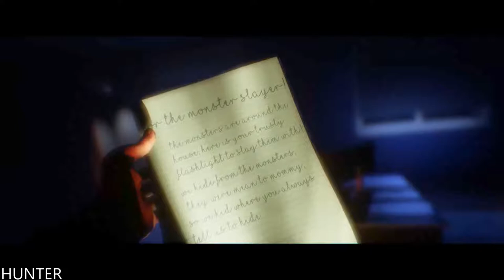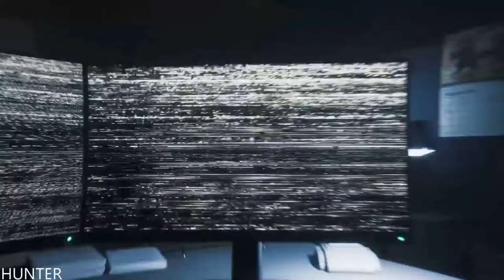The Joy Of Creation: Story RX 580 & INTEL I7 7700K (1080p60FPS)